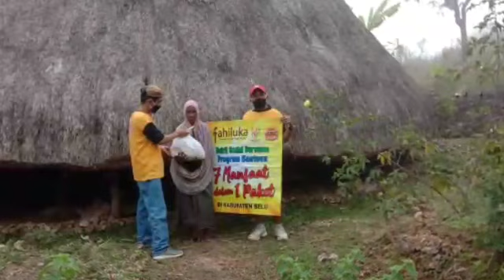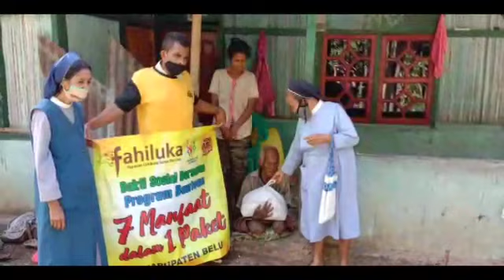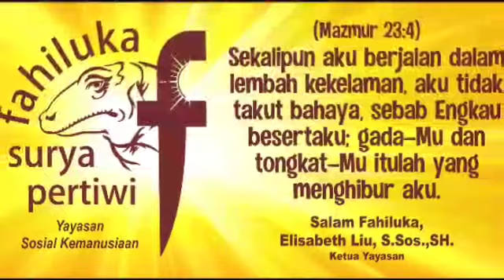Yayasan Fahiluka - Baksos Tahap II di Kec. Lasiolat & Lamaknen, Kabupaten Belu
Program 7 Manfaat dalam 1 Paket